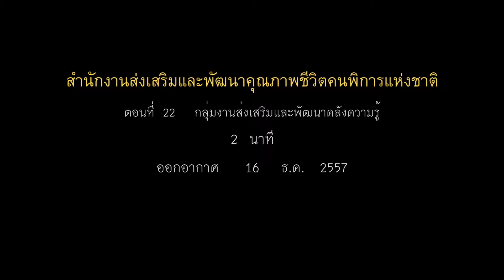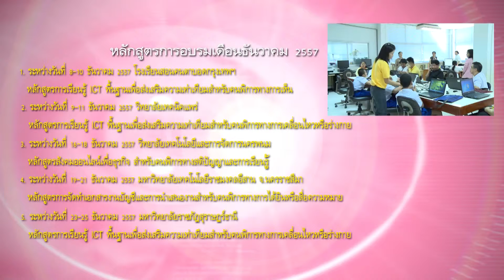สิทธิที่เป็นจริงของคนพิการ ตอนที่ 22 (ICT)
ตอนที่ 22 กลุ่มงานส่งเสริมและพัฒนาคลังความรู้ (ICT)